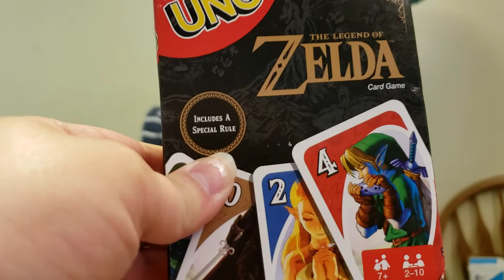Logans 11th Birthday Bomb-tastic present opening!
April 9, 2019.  P